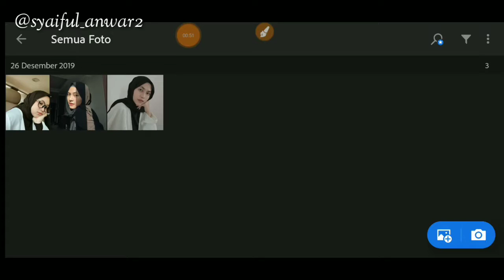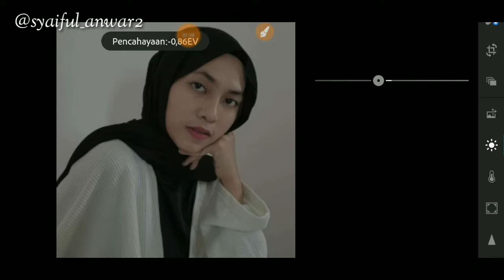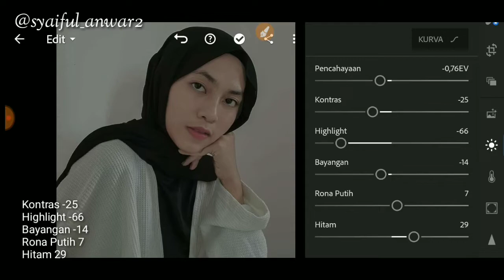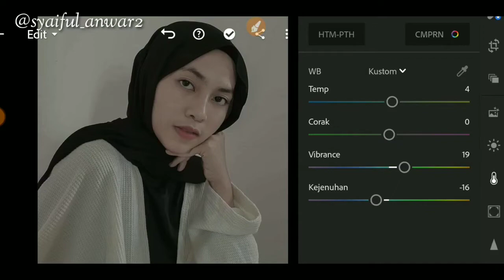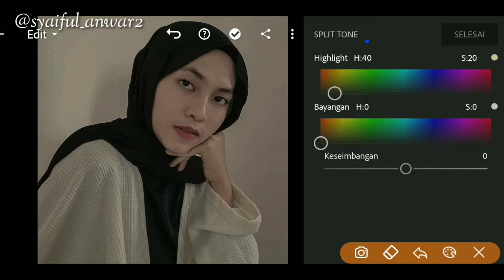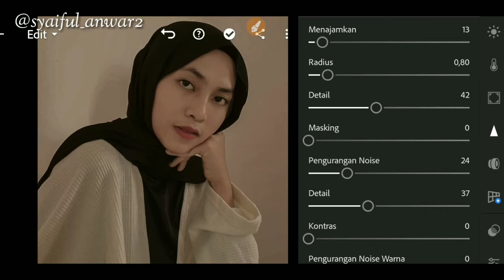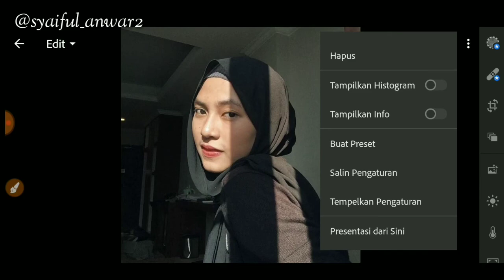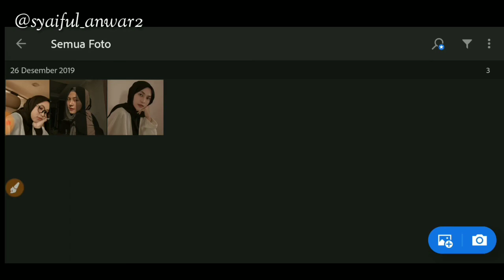Tutorial Edit Foto dengan Lightroom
Halo guys pada kesempatan kali ini saya berbagi Tutorial Edit Foto dengan Lightroom..simak videonya Tutorial Edit Foto dengan Lightroom dari awal sampai habis biar kalian tau tahap demi tahapnya
selamat menonton Tutorial Edit Foto dengan Lightroom

how to edit photo in lightroom android, how to edit photo in lightroom mobile, how to edit in lightroom, how to lightroom, how to lightroom, how to lightroom editing,